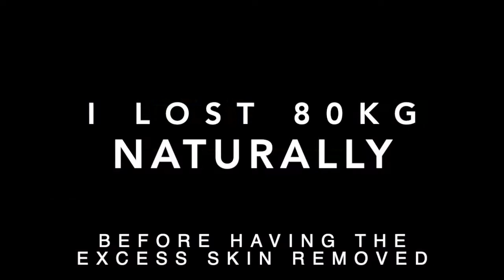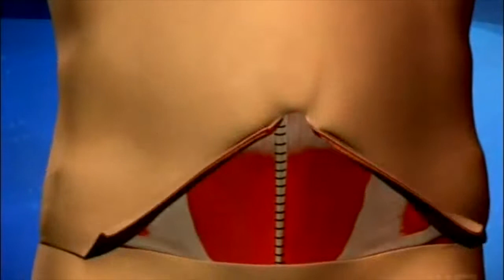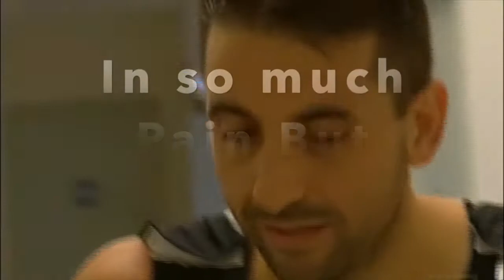Excess Skin Removal Surgery After Losing Weight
After losing  80kg in 18 months, I was left with excess skin and decided to have surgery with plastic surgeon Dr Jeremy Hunt. The procedure is known as a lower body lift after reaching my weight loss goal.

✅ Low Carb
✅ Vegan
✅ Plant Base
✅ High Protein

👨‍🍳 Shopping List
👨‍🍳 Detailed Nutritional Information
👨‍🍳 High-Quality Recipes

Silvestro xo